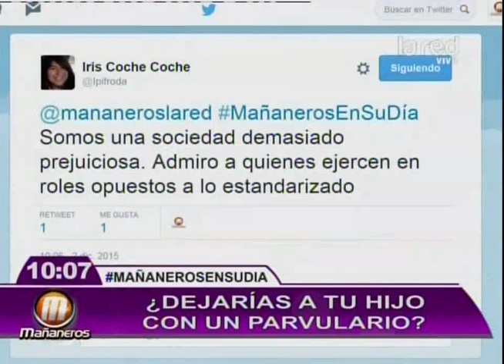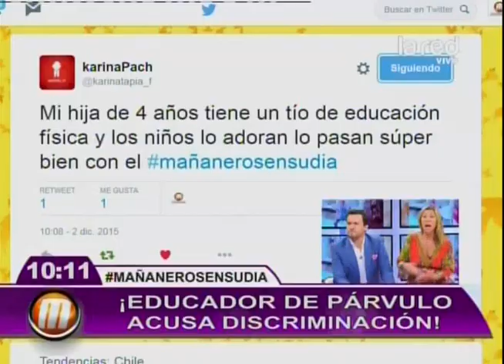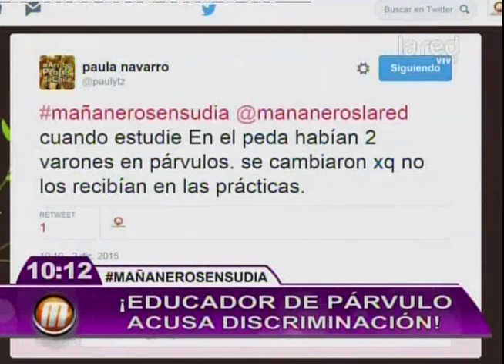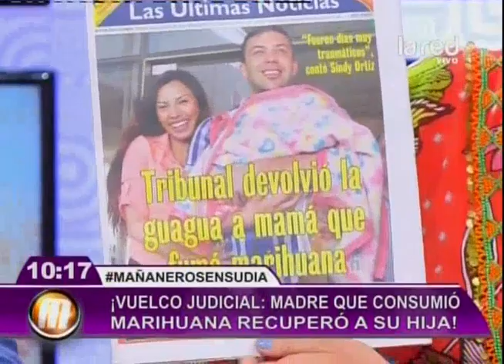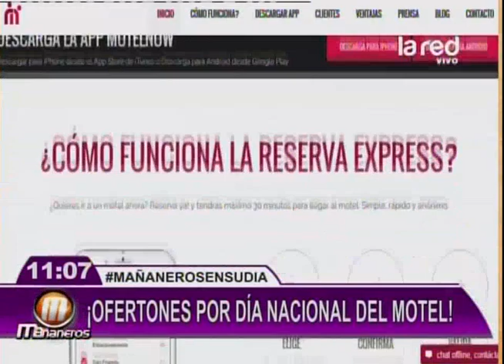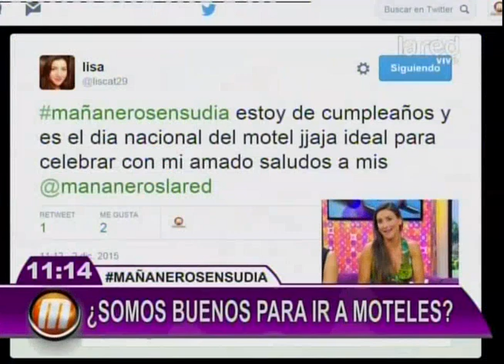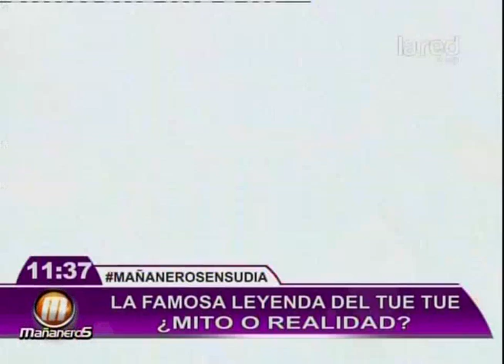Mañaneros Programa Completo Miércoles 2 de Diciembre 2015